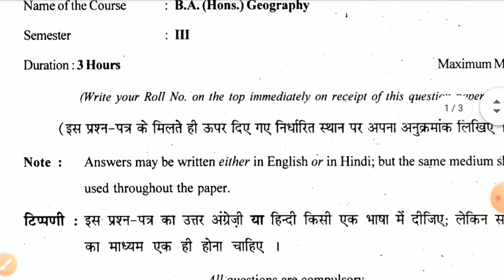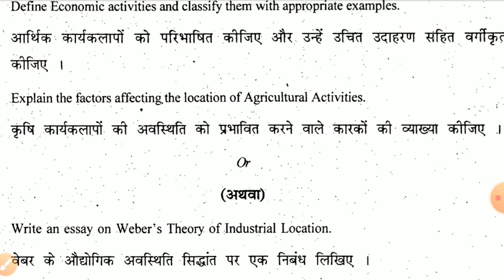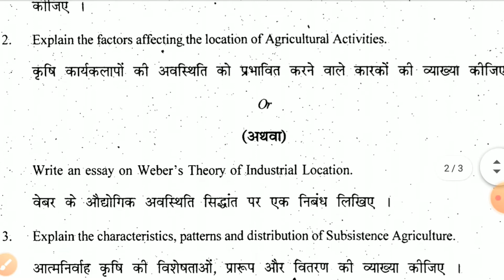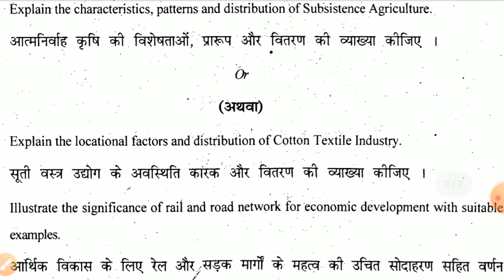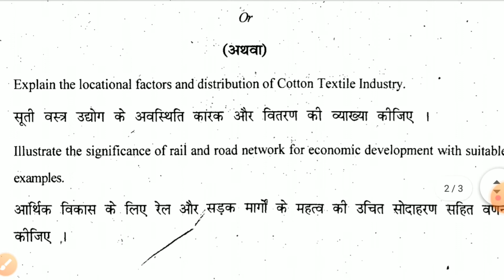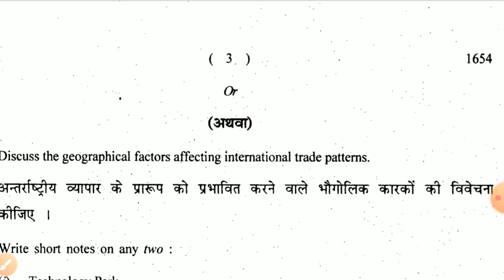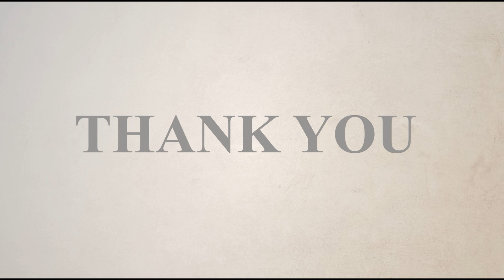Economic Geography | Semester- III | B.A.(Hons) Geography | Question Paper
Economic Geography | Semester- III
B.A.(Hons) Geography | M.A.
Previous Year Question Paper
All Universities Question Papers :